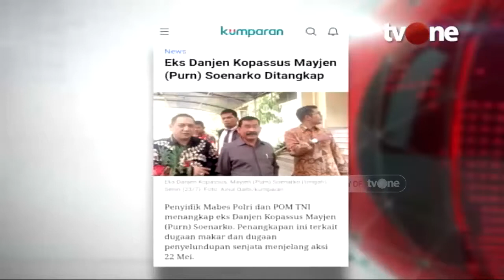E-Talkshow with BHS tvOne Bersama Sutiyoso 1462019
Sutiyoso, Gubernur DKI Jakarta 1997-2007, akan menceritakan pengalamannya selama menjabat sebagai Gubernur DKI Jakarta.⠀
Saksikan E-Talkshow with BHS Jumat, 14 Juni 2019 jam 20.00 WIB hanya di tvOne.⠀